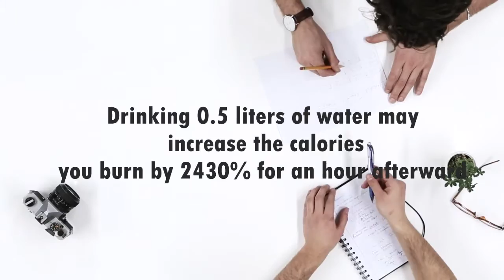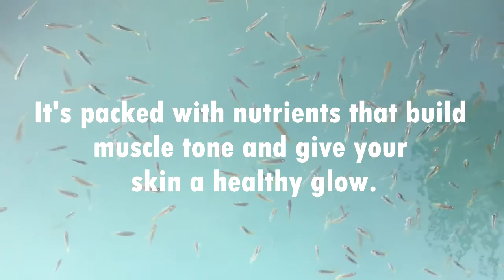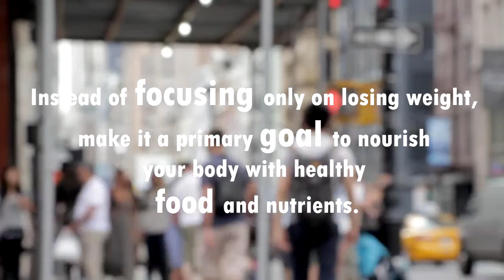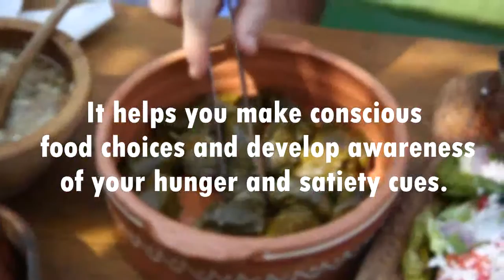How To Lose Weight in 3 Week Just 7 Steps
How to lose weight in a month 10 kg

1- Drink Water
There is actually truth to the claim that drinking water can help with weight loss.

Drinking 0.5 liters of water may increase the calories you burn by 24–30% for an hour afterward

2  - DO CARDIO 30 MINUTES A DAY
Any workout that gets your heart rate up will burn calories. But you'll use more calories if you pick a cardio routine that engages multiple muscles simultaneously

3 - DRINK COFFEE AN HOUR BEFORE WORKING OUT
This is the one exception to the stick-to-water-only rule: Just as a coffee run makes your morning at work more productive

4 - EAT SALMON FOR LUNCH
It's packed with nutrients that build muscle tone and give your skin a healthy glow. Some nutritionists claim that consuming a portion (doesn't matter how it's cooked) may immediately make your face look a bit more contoured.

5 - FOCUS ON CHANGING YOUR LIFESTYLE

Dieting is one of those things that almost always fails in the long term. In fact, people who “diet” tend to gain more weight over time

Instead of focusing only on losing weight, make it a primary goal to nourish your body with healthy food and nutrients.

Eat to become a healthier, happier, fitter person — not just to lose weight.

6 - HAVE NIGHTLY YOU-ON-TOP SEX

Sex also pumps levels of feel-good neurotransmitters, endorphins, helping you ride out food cravings. Get on top in reverse-cowgirl (, facing away from your guy) to give your thigh and butt muscles an extra push.

7 - Practice Mindful Eating
Mindful eating is a method used to increase awareness while eating.

It helps you make conscious food choices and develop awareness of your hunger and satiety cues. It then helps you eat healthy in response to those cues